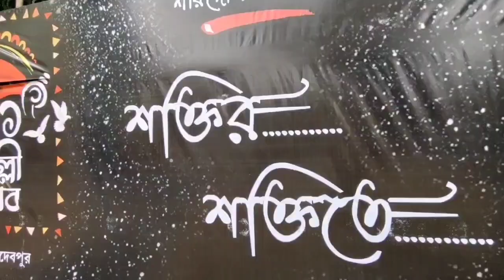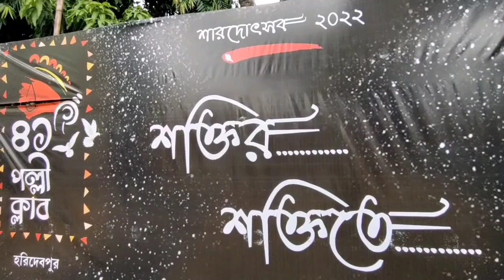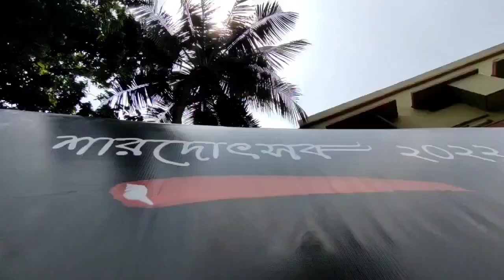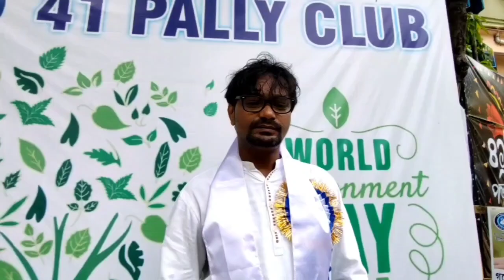Durga Puja 2022... Haridevpur 41 Pally Khuti Puja 2022...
Hi,
So today I went to Haridevpur 41 Pally . For Showing you to there Khuti puja and there Theme of Durga Puja 2022. So let's go with me to see the Haridevpur 41 Pally Durga Puja preparation for 2022...I hope You guys enjoy this video... So keep Watching...